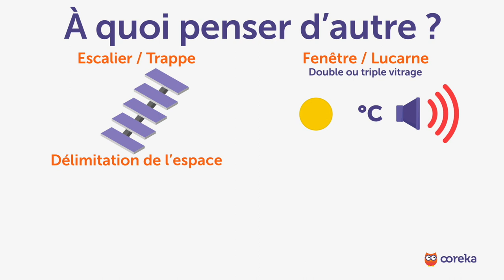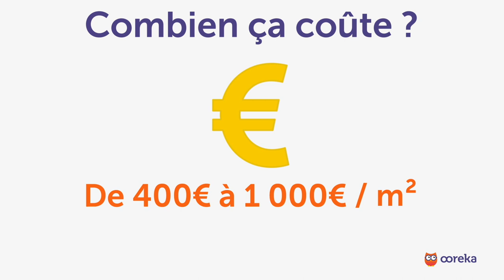Aménager ses combles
Trouvez un artisan de confiance pour votre rénovation immobilière et recevez un devis rapide et sans engagement avec Ootravaux.fr
👇 Pour en savoir PLUS sur comment aménager vos combles.

Vous avez le projet d’aménager vos combles ? Avant tout posez-vous les bonnes questions :
S’agit-il de combles habitables avec une hauteur sous plafond de 1,80 mètre minimum, et une pente de toit de plus de 30% ? La toiture, la charpente et le plancher sont-ils en bon état ?

Pensez au permis de construire obligatoire :
o Pour la création d’une surface supérieure à 40 m².
o Ou portant la surface totale de vos construction à plus de 150 m².
o Et pour la création d’une ouverture de toit avec vis-à-vis.

D’abord, réalisez l’isolation de la toiture, du sol et des murs. Choisissez les matériaux selon leurs performances thermiques, le type de pose (sur ossature, en faux-plafond), et leur durabilité.
Les plus courants sont : la laine de roche, le liège, ou le polystyrène expansé.

A quoi penser d’autre ?
- A un escalier ou une trappe pour l’accès.
- A une fenêtre ou une lucarne pour amener de la lumière, avec double ou triple vitrage pour l’isolation.
- A la délimitation de l’espace, grâce à des cloisons en panneaux alvéolaires ou plaques de plâtre.
- Au raccordement au réseau sanitaire et électrique.

Maintenant combien ça coûte ? Comptez de 400 à 1 000 euros/m².
Le prix varie selon les aménagements : isolant, cloison, fenêtre ou lucarne, escalier.

Pour votre installation si vous n'êtes pas bricoleur, passer par un professionnel offre
plusieurs avantages :
-  Un travail de qualité
-  Une TVA réduite
-  Une garantie sur l’installation
Comptez entre 50 et 100 euros /heure.

Aménager ses combles est la solution idéale pour gagner des mètres carrés et disposer d’un nouvel espace de vie.

Ooreka, c'est quoi ? Ce que vous faites sur les forums, le feriez-vous dans la vraie vie ? Sur le web, on trouve les réponses à toutes les questions. Mais il faut passer des heures à démêler le farfelu, le génial, l'utile, et l'obsolète pour finir par trouver la bonne réponse. Ooreka vous apporte la solution sur un plateau : un site où de véritables experts apportent des réponses claires à toutes les questions de la vie quotidienne. Sur internet comme dans la vraie vie, mieux vaut demander à quelqu'un qui s'y connaît !